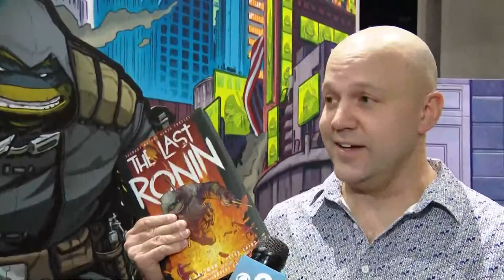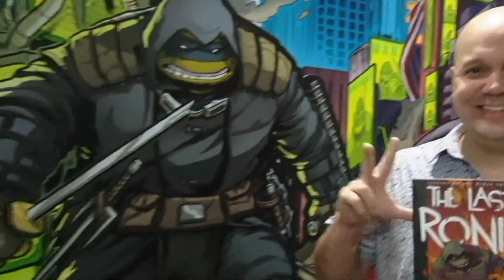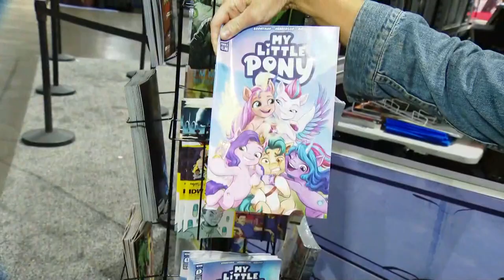The calm before the storm of Comic-Con Day 1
Visitors will head to the Convention Center Thursday morning as Comic-Con is finally back in San Diego!